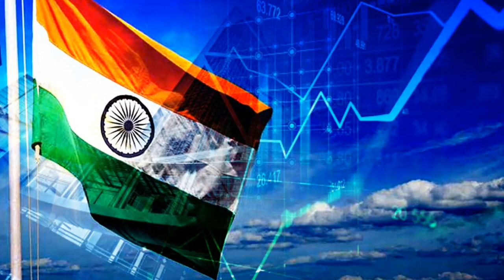চীন-বাংলাদেশ-তুরস্ক চাপে একি!কান্নাকাটি ভারতের।